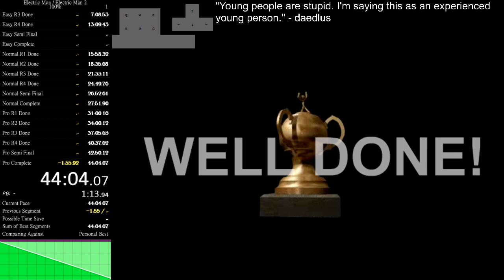Electricman ARG (Pro) Speedrun in 15:55 (PB 29/01/2021)